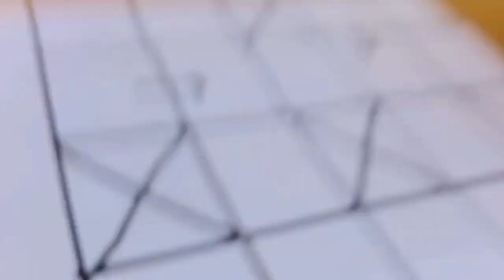kiss cheej ki taiyaari ho rahi hai 😎😎✌️✌️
Gangapurcity vlogs

Dont forget my youtube channel for daily vlogs!!